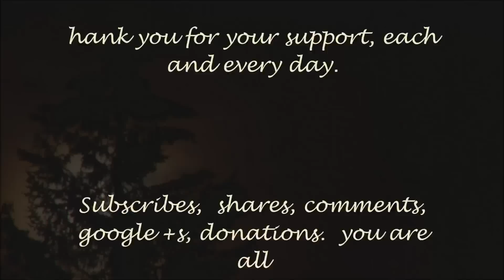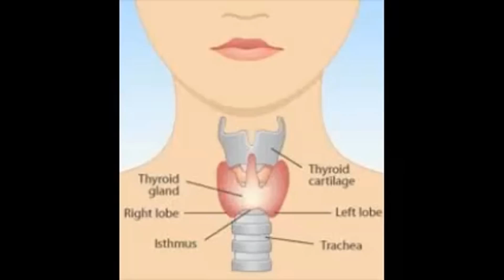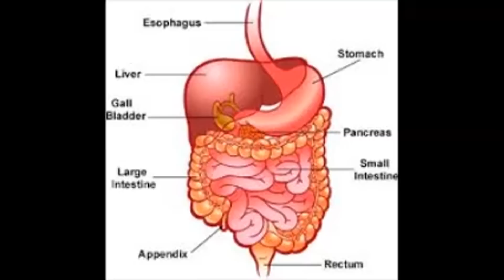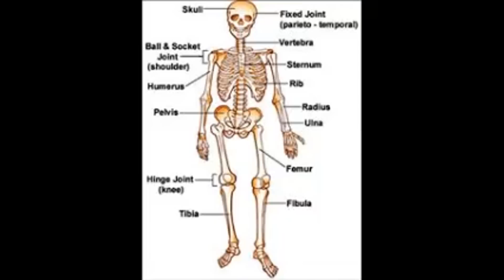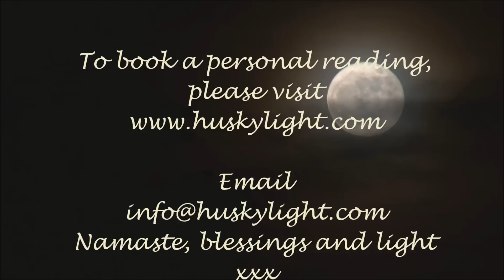Earth Signs Mineral Salts for Optimal Health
Time stamps:- Taurus 3.05 Virgo 10.43 Capricorn 16.44
Astrology is very important in the field of health as all of us incarnated under some Zodiac sign.
Every Zodiac or astrology sign corresponds to a part of the human body and therefore regulate and governs the energy at this particular body spot. The Law of Correspondence exists with astrology and the human body. You will always find correspondence in Nature and the Universe, and with numbers and numerology.
If you are interested in a one to one consultation/guiding/healing session with me, its just $25 for half an hour through skype.
Here  is the link to the free support forum
and the helplink if you have forgotten your password etc